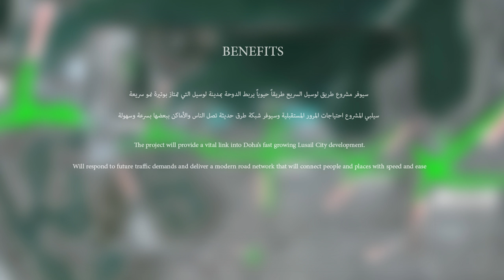تقدم ملفت في حجم الإنجازات الملموسة بمشروع تطوير طريق لوسيل السريع Lusail Expressway Project 03/2016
مشروع إنشاء وتطوير طريق لوسيل السريع هو أحد أهم مشاريع الطرق السريعة التي تنفذها الهيئة ضمن برنامج الطرق السريعة، والذي سيعمل على إعادة إنشاء وتطوير طريق لوسيل الحالي من جنوب دوار القوس إلى ممر القناة الشمالي ليوفر طريقاً حيوياً يربط مدينة الدوحة بمدينة لوسيل، من خلال شبكة متطورة من الأنفاق والتقاطعات والجسور تشمل ثلاث تقاطعات كبيرة متعددة المستويات هي تقاطع الوحدة، وتقاطع عنيزة، وتقاطع اللؤلؤة، إضافة  طرق تؤدي إلى اللؤلؤة والحي الثقافي "كتارا" ومدينة لوسيل والمنطقة الدبلوماسية والمناطق السكنية والتجارية في المناطق المجاورة.

يستعرض المقط المصورحجم الإنجاز على أرض الواقع الذي أحرزته الهيئة في تنفيذ مشروع طريق لوسيل، وتستخدم الهيئة تقنيات هندسية وإنشائية في تنفيذ الأعمال لضمان إنجاز المشروع وفقاً للمعايير والمواعيد المحددة، كما نرى التقاطعات والتقدم المحرز في تنفيذها، إضافة إلى الأعمال التي يجري تنفيذها حالياً، كأعمال الحفريات والأعمال الهيكلية في تقاطع اللؤلؤة بما في ذلك سطح وجدران أنفاق خاصة بهذا التقاطع وغيرها من التقاطعات على المشروع، وأعمال إنشاء الأنفاق، وأعمال ممر العبور الشمالي وممر العبور الجنوبي.

Lusail Expressway Project is one of the most important expressway projects being implemented under Ashghal’s Expressway Program. The project aims to reconstruct and upgrade the existing Lusail Road from the South of the Arch Roundabout to the North Canal Crossing, providing a vital link between Doha City and Lusail City through an advanced network of tunnels, interchanges and bridges. The project includes three major multi-level interchanges, namely: Al Wahda Interchange, Onaiza Interchange, and The Pearl Interchange. The project also includes the construction of roads leading to The Pearl, Katara Cultural Village, Lusail City, the Diplomatic area, and the commercial and residential areas in the neighboring areas.

The video showcases the significant progress made by Ashghal on the Lusail project which uses engineering and construction techniques to guarantee its completion to the appropriate standards and on time. We can view the many intersections and the progress made in their construction, in addition to the works currently being undertaken, such as excavation and structural works in the Pearl intersection including the deck and walls of its tunnels, and the progress in the building of the North and South Canal Crossings.